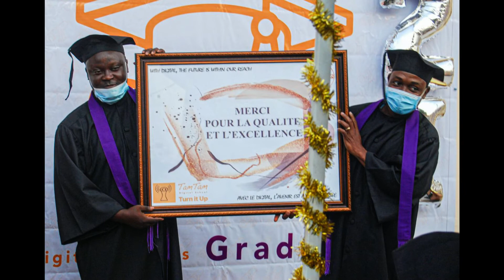Almok Challenge des diplômés de TamTam Digital School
Les diplômés de @tamtam_digital_school disent merci à Dieu.